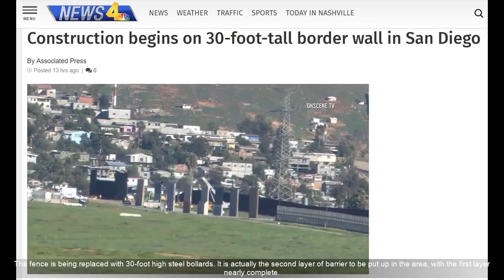It's Getting Done 30 Foot Border Wall Begins Construction In California